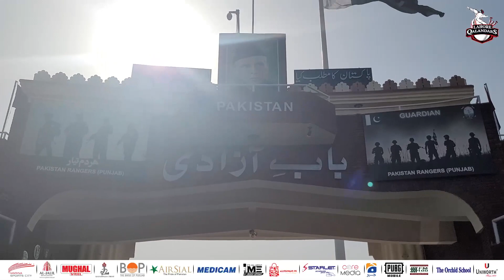🎥 Highlights of Trophy visit to Wagah Border!😍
Lahore Qalandars is a Pakistani professional cricket franchise that represents the historic city of Lahore in Pakistan Super League (PSL). The name “Lahore Qalandars” demonstrates the selfless and fearless nature of Qalandars & Lahories. The Qalandars have been winning hearts with their selfless & fearless performances all over the world. The Lahore Qalandars has also been involved in promoting grass-root cricket with our Player Development Program & the recently launched Qalandars High Performance Centre.